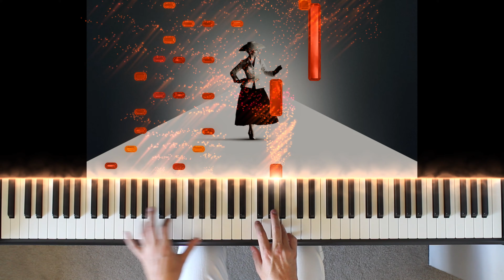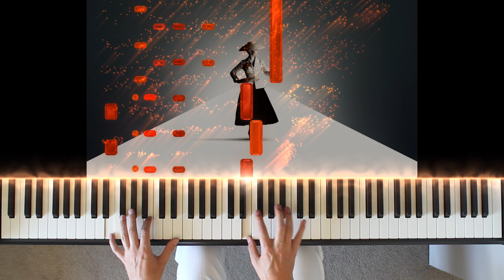Blue Skies From “The New Look" Lana Del Rey - Piano Cover (SHEET MUSIC)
Lyrics:
[Chorus]
Blue skies smiling at me
Nothing but blue skies do I see
Bluebirds singing a song
Nothing but bluebirds all day long

[Post-Chorus]
Never saw the sun shining so bright
Never saw things going so right
Noticing the days hurrying by
When you're in love, my, how they fly

[Chorus]
Blue days, all of them gone
Nothing but blue skies from now on

Blue Skies (From "The New Look" Soundtrack) by Lana Del Rey piano cover by Dylan Ondine

Hello, I'm Dylan Ondine, I love to improvise, compose and create piano covers/tutorials.